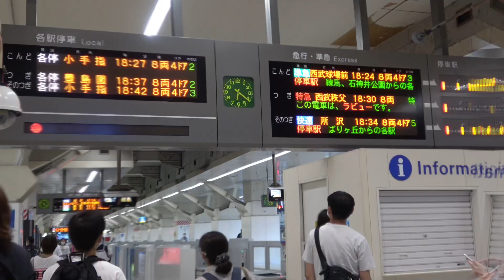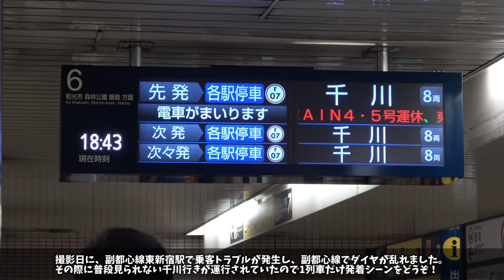【西武最大のターミナル】池袋駅列車発着シーン集[西武池袋線,西武線,西武]（2022.6.25）